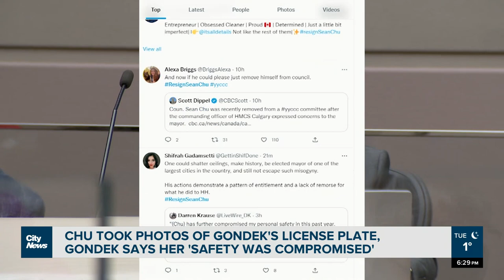Calgary Cllr. Chu steps away from deputy mayor role, apologizes for taking photos of Mayor Gondek’s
Councillor Sean Chu was back in the spotlight Tuesday at City Hall. As Taylor Braat reports, on top of his misconduct case surfacing again, he also apologized to the mayor for taking photos of her vehicle license plate.